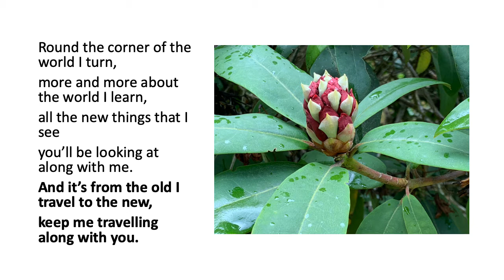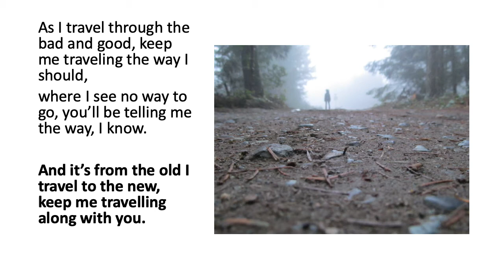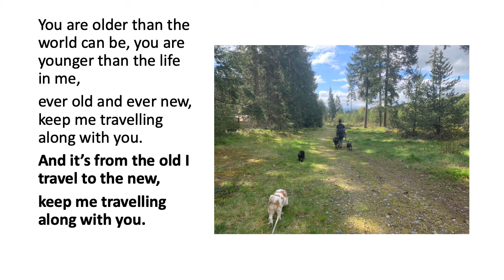One More Step Along the World I Go